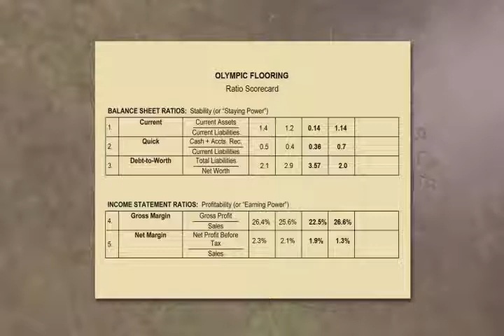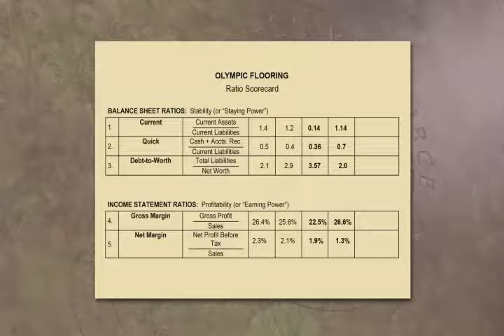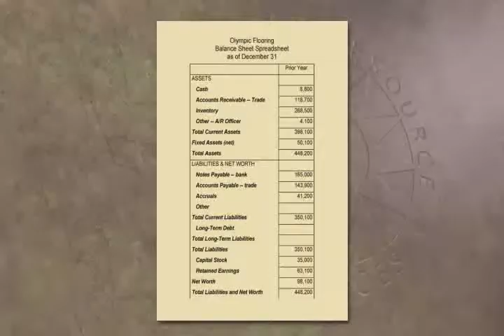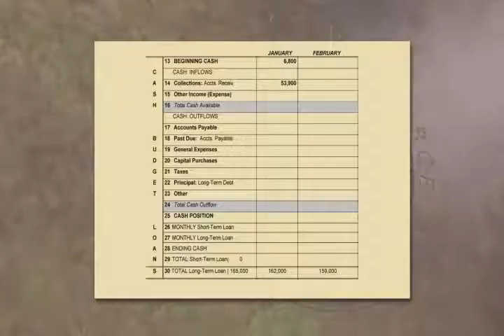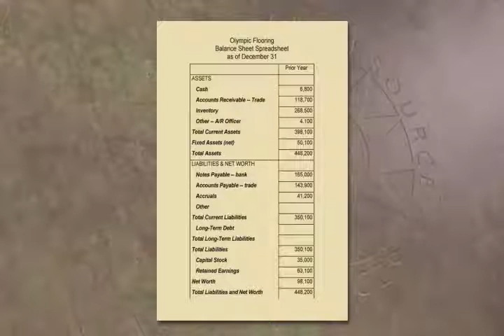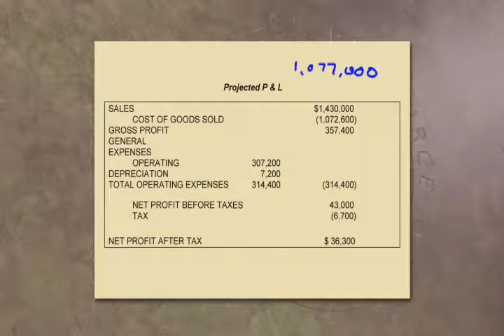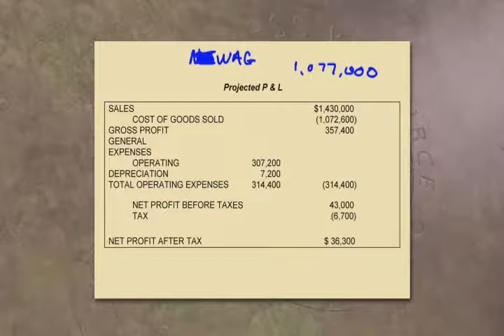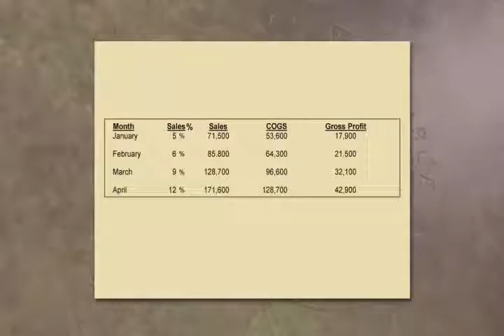PMU: Why is understanding Break-even sales so important? How do I calculate it?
clip3module4ch1pt1